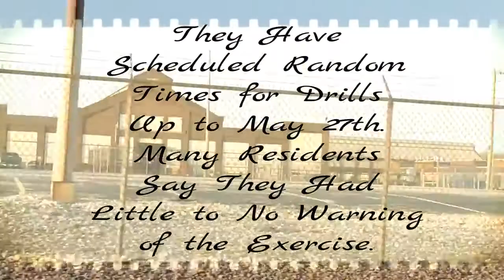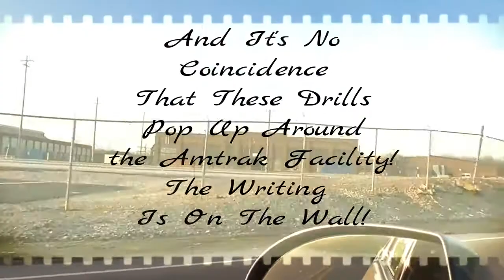New Development! EXCLUSIVE DRONE FOOTAGE OF FUTURE BEECH GROVE 'FEMA CAMP'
if you guys dont know what this is you gotta Look up "rex84 " this shit is crazy! ive started doing my own research into a lot of this rex84 conspiracy stuff, turns out its not conspiracy after all. shit is slowly going into effect. over many years this plan has beeen unfolding and in the making.